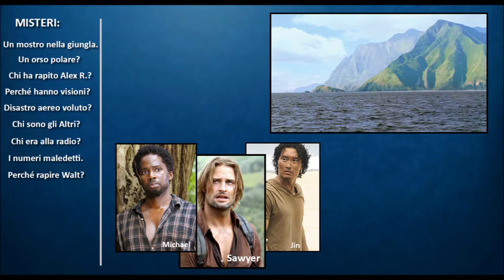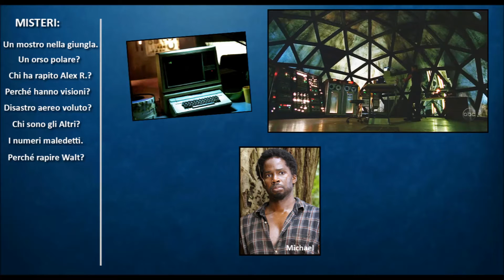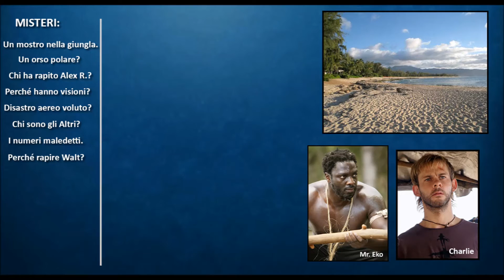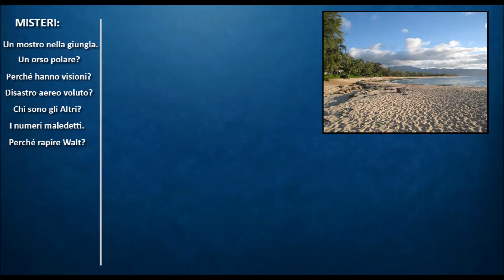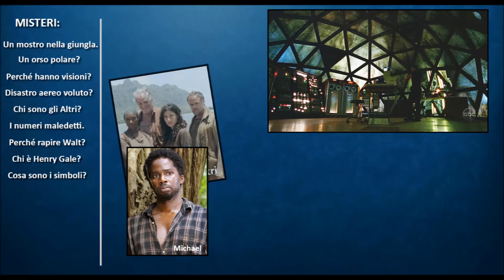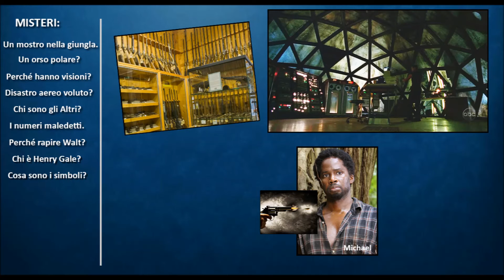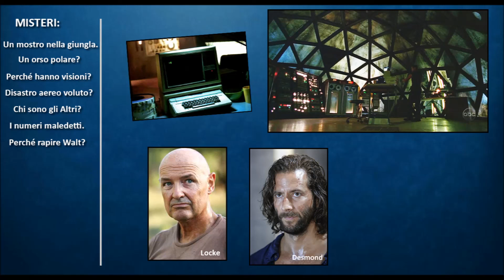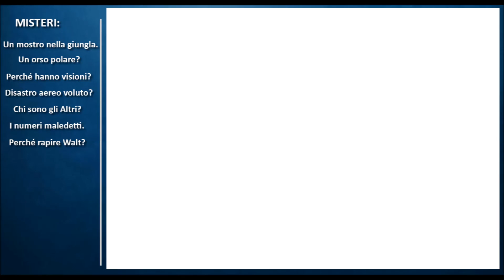LOST - Stagione 2 in 8 minuti! (Fast Card Series)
Nuovo capitolo della serie di video "FAST CARD SERIES": le più belle saghe televisive e cinematografiche raccontate con le CARDS in pochi minuti!!
Qui "LOST" stagione 2 in 8 minuti! SPOILER ALERT!!